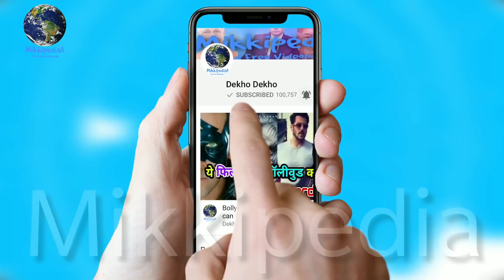Kabir Singh Trailer Out Date Confirmed, Shahid Kapoor, Kiara Advani, Sandeep vanga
Kabir Singh Trailer Out Date Confirmed, Shahid Kapoor, Kiara Advani